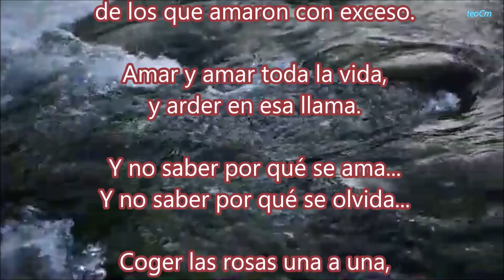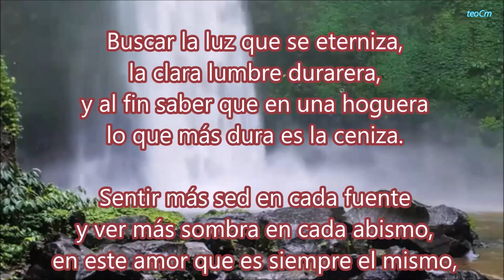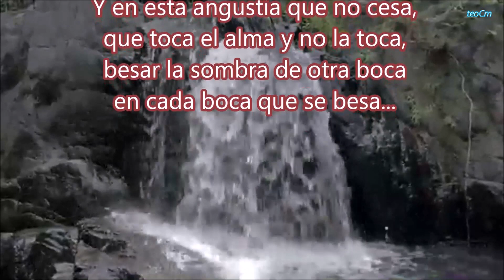LA SED INSACIABLE, JOSE ANGEL BUESA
“La Sed Insaciable”, escrito por José Ángel Buesa, es un poema que refleja la intensidad y la paradoja del amor.
El poeta comienza afirmando que decir adiós es parte de la vida. A pesar de despedirse, sigue adelante.
Volver a amar se convierte en un castigo para aquellos que amaron con exceso en el pasado.
El poema explora la dualidad del amor: arder en la llama sin saber por qué se ama y, al mismo tiempo, no entender por qué se olvida.
Se menciona la búsqueda de la luz eternizada, la claridad duradera, pero también la conciencia de que, al final, lo que más perdura es la ceniza.
La sed insaciable se manifiesta en la necesidad constante de más, incluso en las fuentes más profundas y en los abismos más oscuros.
El amor, siempre el mismo, se transforma en algo diferente debido al desacuerdo entre lo soñado y lo vivido.
La angustia persiste, tocando el alma sin llegar a tocarla completamente, mientras se besa la sombra de otras bocas.
En resumen, el poema nos sumerge en la paradoja del amor: su belleza y su dolor, su eternidad y su efímera ceniza.